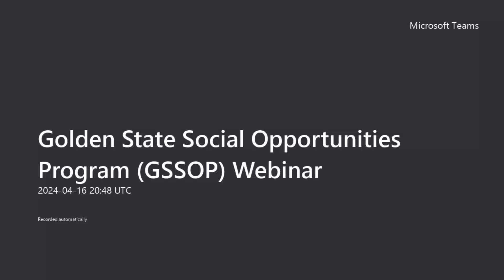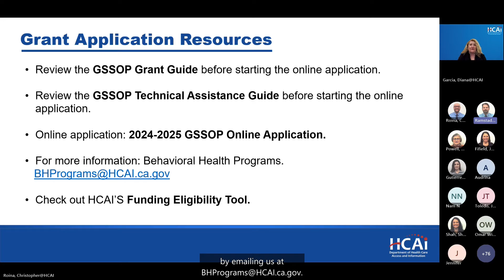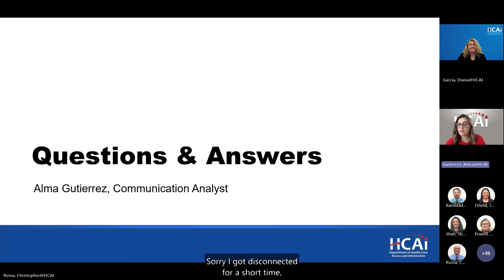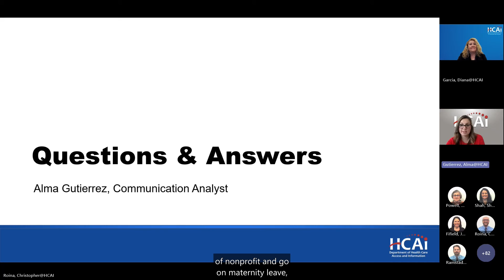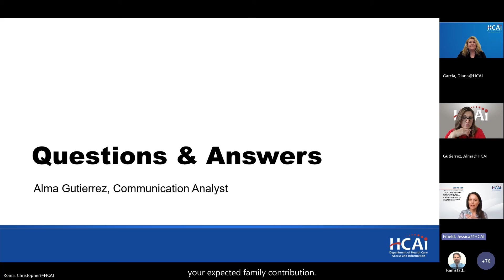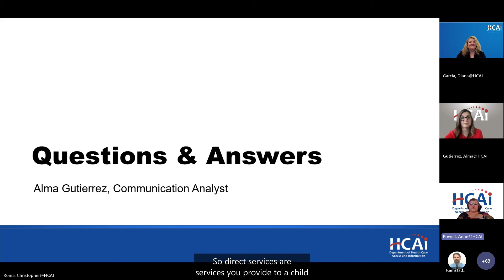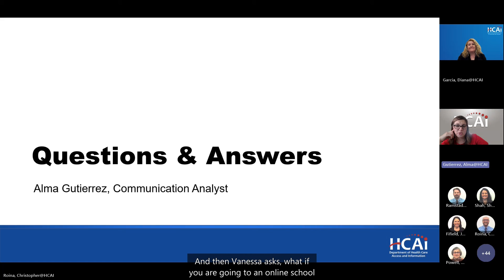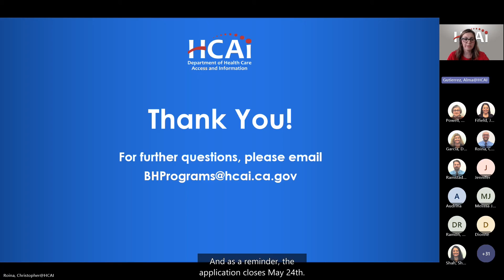HCAI Webinar | Golden State Social Opportunities Program (GSSOP)